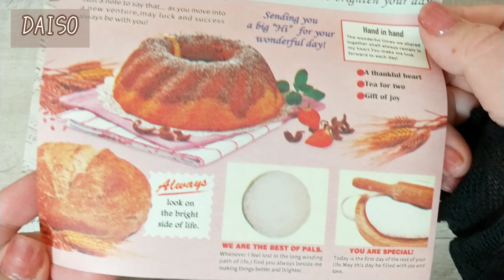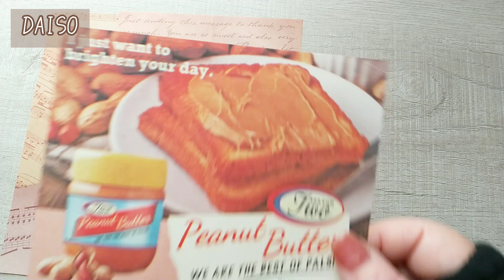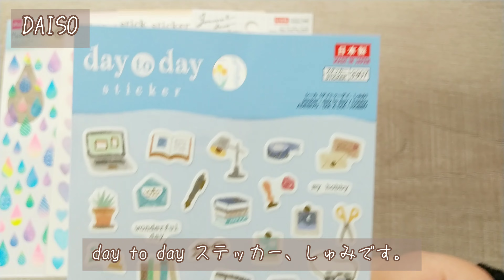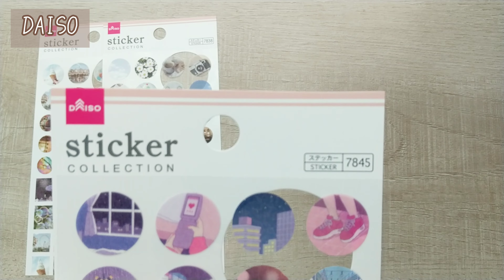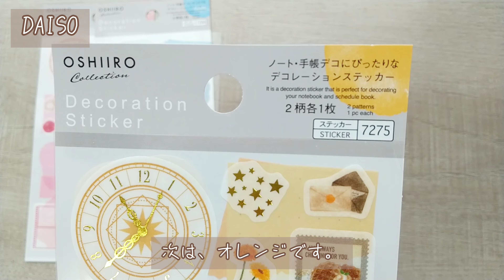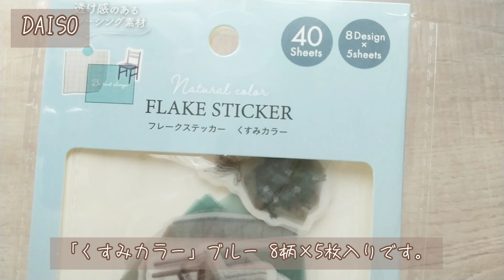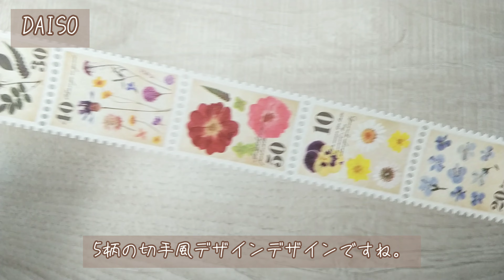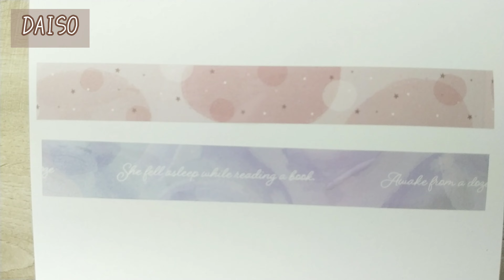[購入品紹介]DAISOの可愛い春商品🌷デザインペーパー、シール、マステなどをご紹介します。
こんにちは👋😃haruiroです。

今回はDAISOさんで購入した、可愛い春商品🌷デザインペーパー、シール、マステなどをご紹介していきます。